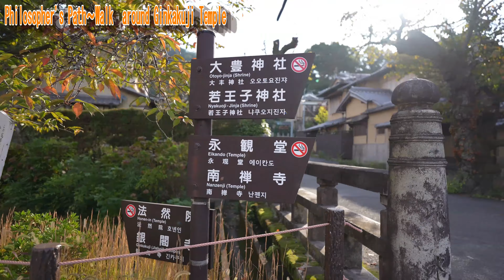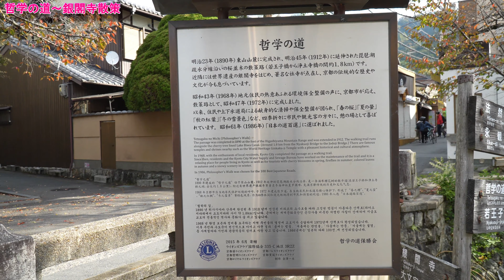4K 京都紅葉情報2 哲学の道～銀閣寺 撮影日2022/10/30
色づきはじめ
例年見頃11月中頃～12月初旬
毎週、色づき状況をお知らせいたします!
ご参考に!

Beginning of coloring
Best time to see: mid-November to early December
We will keep you updated on the color change every week!